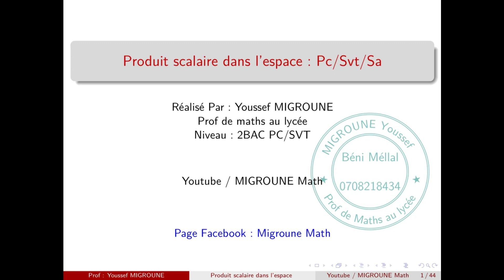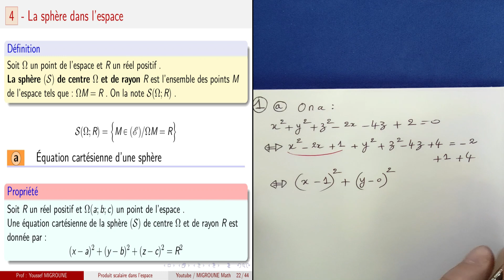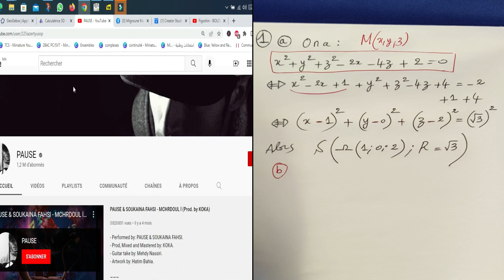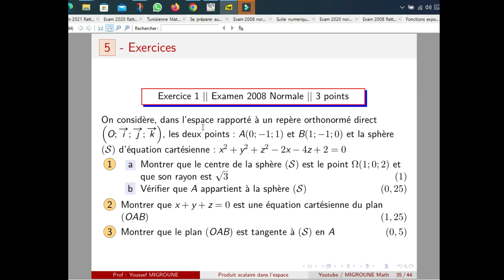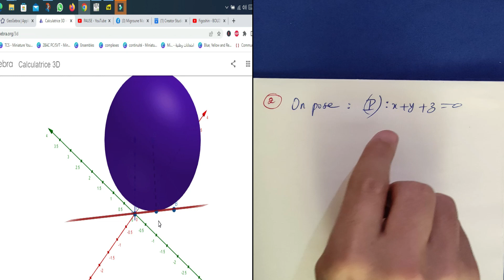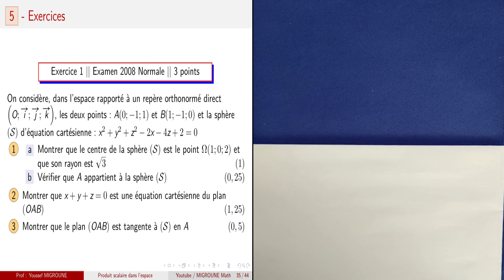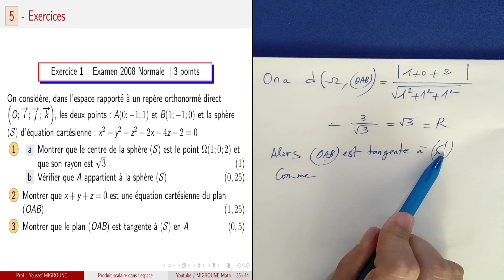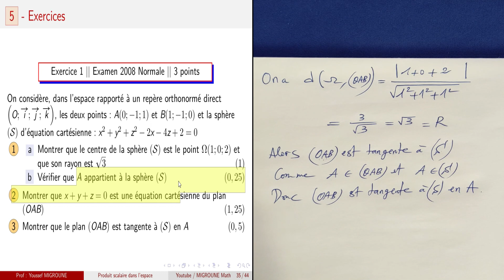Produit scalaire dans l’espace — Examen 2008 Normale — Exercice 1 — 2BAC PC/SVT